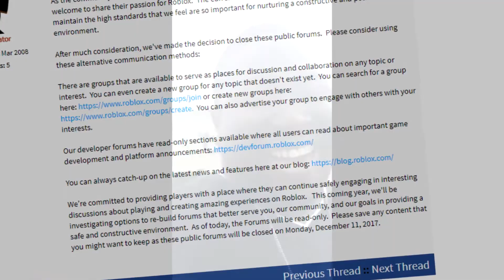My Reaction to ROBLOX closing Public Forums.